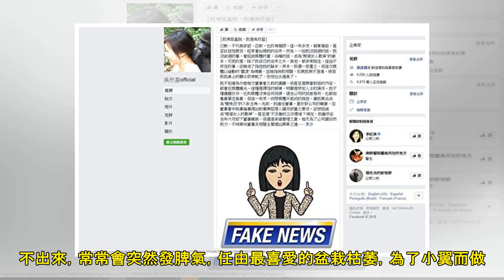日童星哭戲感人 成米蘭影展史上最年輕影帝 - 大紀元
人氣: 209 【大紀元2019年06月09日訊】改編日本同名暢銷繪本的《阿嬤，不要忘記我》，難得以「兒童視角」學習如何面對大人關於失智症為觀點，是繼《有你真好》後，今年最適合闔家觀賞的電影。本片於去...